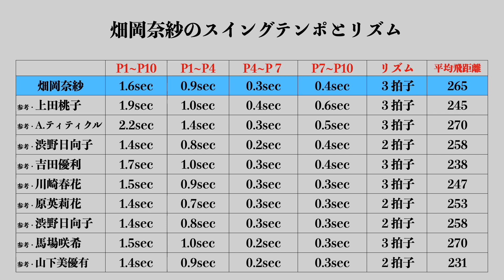畑岡奈紗のスイングテンポとリズム